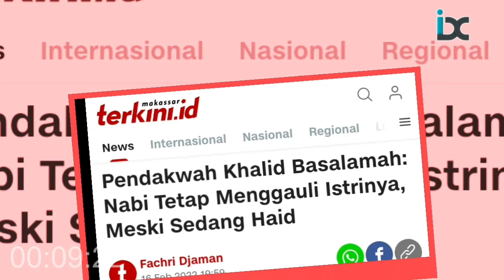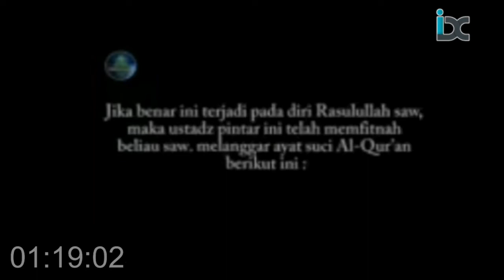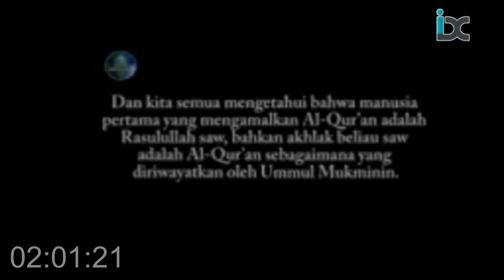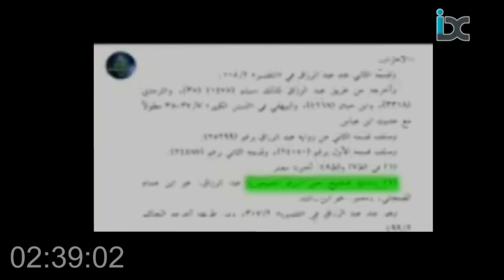khalid basalamah Nabi Menggauli istri Saat Lagi Haid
beritaterbaru ustadkhalidbasalamah pendakwah.khalid basalamah Nabi Menggauli istri Saat Lagi Haid.
Video Ustaz Khalid Basalamah singgung soal Nabi Muhammad menggauli sang istri yakni Aisyah itu viral usai diunggah pengguna Twitter HurryKoRn, seperti dilihat pada Rabu 16 Februari 2022.
Penulis : Fachri Djaman
Publish : 16 Feb 2022 19:59